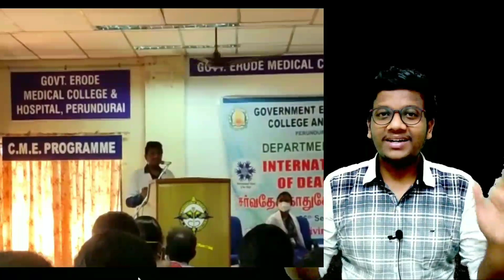How To Score 680/720 in NEET 2022 Starting from now ?? Most Practical Approach + NEET MOTIVATION